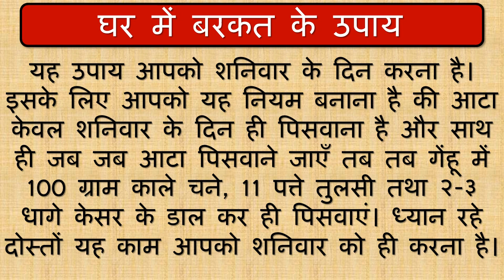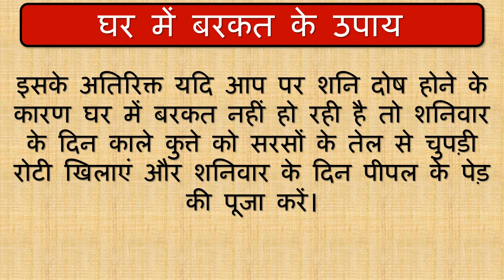घर के आटे में चुपचाप डाल दे ये चीज़ और एक दिन बाद देखे चमत्कार | शनिवार को जरूर करे ये अचूक उपाय